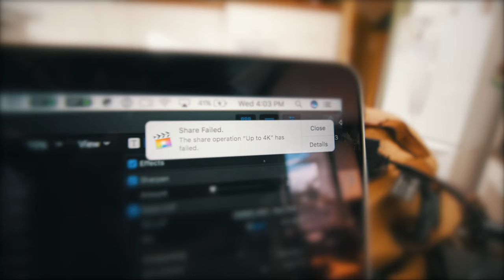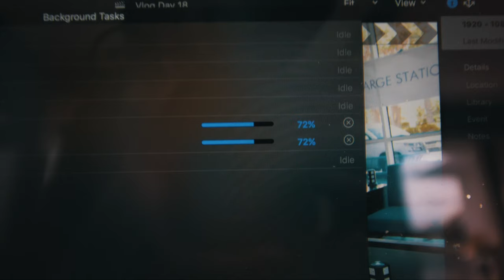What did I just find... // VLOG 19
RIP my Microphone 2017, hopefully I'll get back into a normal schedule once I get this fixed // FinsVlogs Day 19

Song:
Not Your Dope - The Fall

See you again tomorrow!